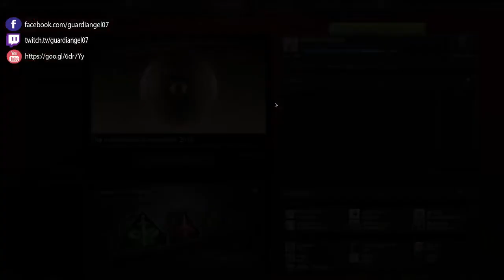Dota 2 Pub Gaming - Riki Pub Gaming 20 July 2015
azure plays Riki semi-support/semi-carry in SEA Ranked Matchmaking in a bid to increase MMR -- Watch live